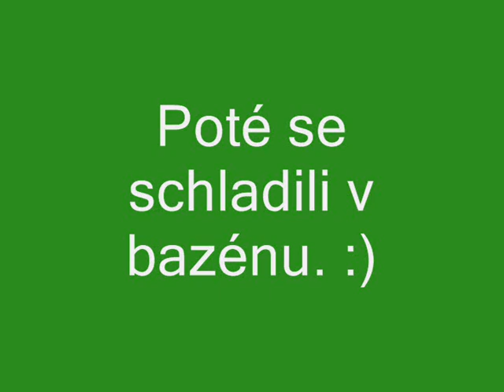Brankářská fotbalová škola Jana Chrastila - SC Nymburk - Léto 2011 - Pondělí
Letní soustředění v SC Nymburk 2011